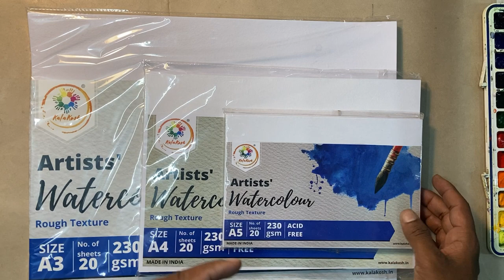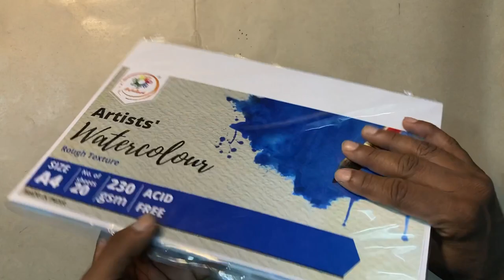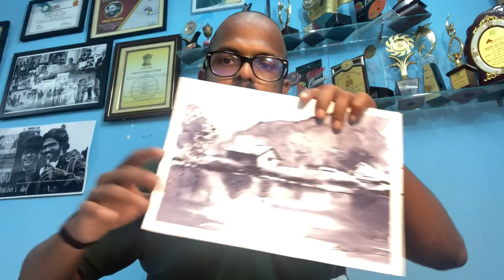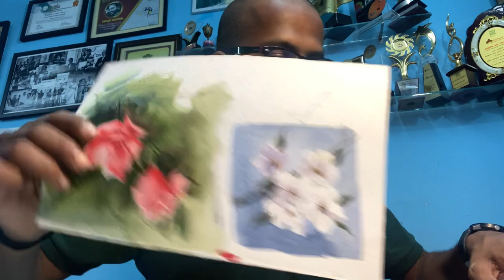Best paper for watercolor painting || For beginners and Artist.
Best paper for watercolor painting || For beginners and artists.
best watercolor paper in India, best watercolor paper for practice work,
In this video I have explained about our brand paper for watercolor this is amazing paper friends trust me.

NO  OFFERS NOW

A5 (SET OF THREE)-285/-
A4-210/-
A3-370/-
A3+A4+A5-660/-

PLACE YOUR ORDER ON -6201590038 WHATS APP ONLY